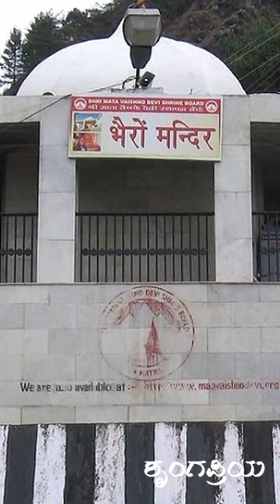ಶಕ್ತಿ, ವಿದ್ಯೆ ಹಾಗೂ ಸಮೃದ್ಧಿಯ ಪ್ರತೀಕ ತ್ರಿದೇವಿ ರೂಪ ವೈಷ್ಣೋದೇವಿ...!!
ಶಕ್ತಿ, ವಿದ್ಯೆ ಹಾಗೂ ಸಮೃದ್ಧಿಯ ಪ್ರತೀಕವಾಗಿ ದೇವಿ ಲಕ್ಷ್ಮೀ, ಸರಸ್ವತಿ ಮಾತೆ ಹಾಗೂ ಕಾಳಿಯು ಸೇರಿದಂತೆ ಮೂವರ ಸಮ್ಮಿಳಿತ ರೂಪವಾಗಿ ವೈಷ್ಣೋದೇವಿ ತ್ರಿಕೂಟ ಪರ್ವತದಲ್ಲಿ ನೆಲೆನಿಂತಿದ್ದಾಳೆ. ಮಾತಾ ವೈಷ್ಣೋದೇವಿ, ಕಟ್ರಾ.